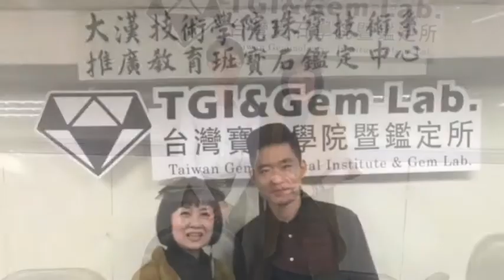180316 很榮幸東西方二大設計名師TGI巧遇